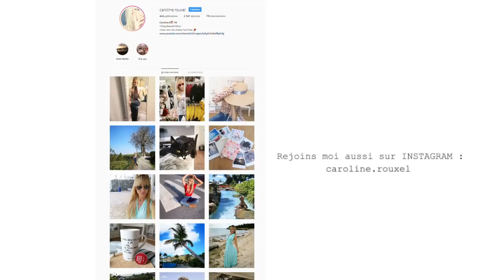HAUL FRIPERIE EN LIGNE PETIT BUDGET (ZARA, HM, PROMOD...)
Tous les vêtements m'ont été offerts